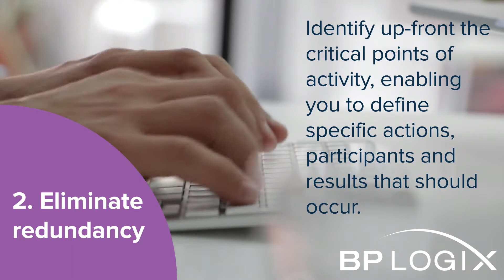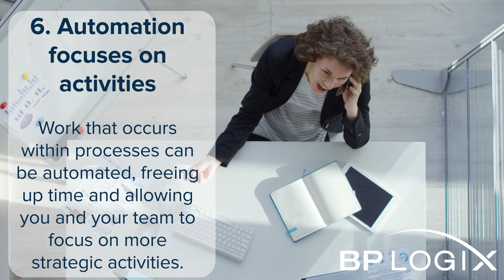10 Reasons Why Intelligent Automation Is Important For Your Business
A list of reasons that better helps you understand the importance of Intelligent Automation and how a no-code/low-code Intelligent Automation Business Process Management platform offers tangible benefits to your organization.